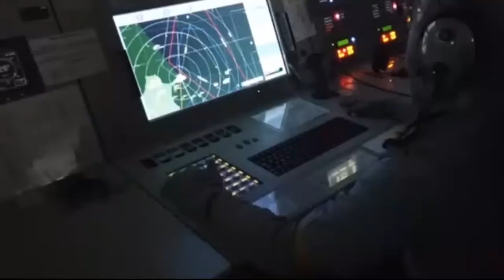Turkey Unveils Its First High-Precision Anti-Ship Missile | Defence Group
hello everyone you are watching another
episode of Defence Group.

atmaca is touted as a high precision
long-range surface-to-surface precision
strike anti-ship missile, that can be
integrated with patrol boats frigates
and corvettes..

turkish naval forces inventory currently
has the US-made harpoon anti-ship
missiles which are expected to be
replaced by the atmaca missiles that
boost additional superior features.

this missile was developed by turkish
missile manufacturer roketsan.

in august 2021 the company delivered the
first atmaca anti-ship missile to the
turkish navy following the end of the
qualification process.

this turkish missile has a range of more
than 200 kilometers posing a threat to
targets far outside visual range.

it also provides a target update
re-attack and mission abort capability
by a modern data link.

the development of the anti-ship missile
began in 2009 and a deal for mass
production was signed in 2018.

the atmaka has 5.2 meters long with the
booster 4.3 meters in flight.

an all-weather weapon hardened against
countermeasures.

 its 220 kilograms high
explosive fragmentation warhead ensures
effective penetration against naval and
land targets.

 no further details being
available on its layout, the guidance suite includes inertial and satellite systems as well as a
barometric and a radar altimeter to give
its sea skimming capabilities.

in the final attack phase the system
activates its RF seeker for maximum
accuracy.

a data link ensures target update if
needed as well as re-attack or mission
abort.

a 3d mission planning allows time on
target designated time on target,
simultaneous time on target, and salvo
modes.

the atmaca can be launched from surface
or underwater naval platforms.

in short atmaca is a high-precision anti-ship
missile that can be integrated into
assault boats, frigates and corvettes.

it was developed to meet the operational
needs of surface warfare.